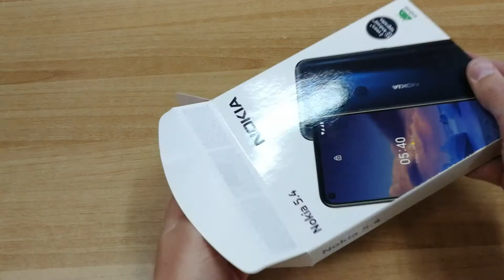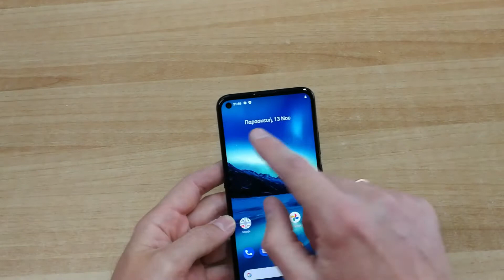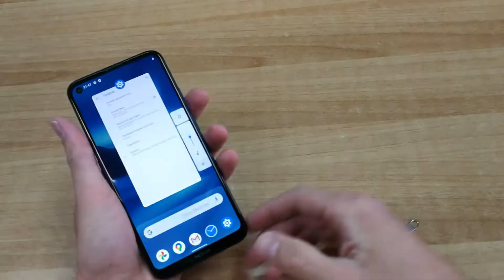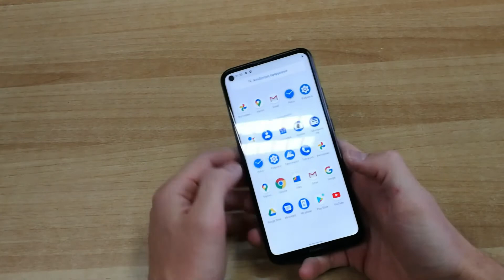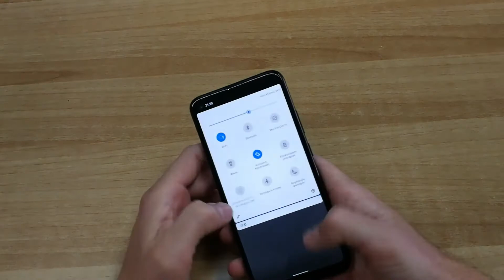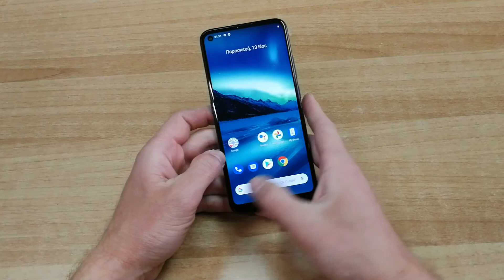Nokia 5.4 hands-on (Greek)